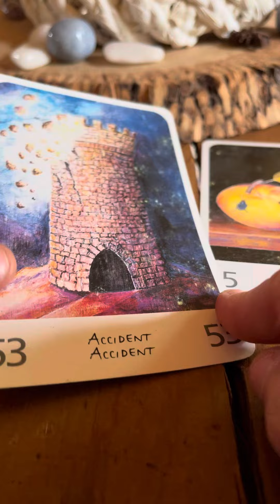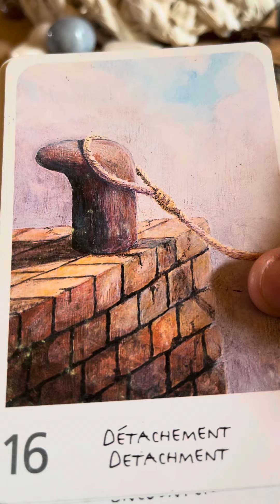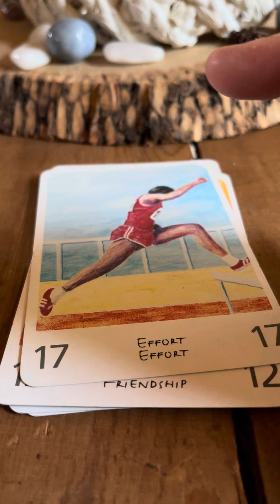Attention ⚠️ prends le temps sinon tout va s’écrouler autour de toi Tarot pour toi